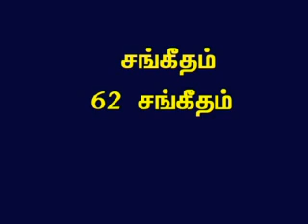TAMIL BIBLE VIDEO COMMENTARY PSALMS 62 PART 1